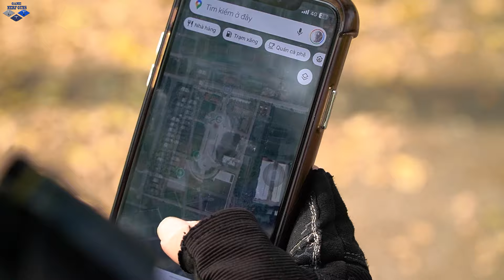LTT Game Nerf War : Warriors SEAL X Nerf Guns Fight Criminal Group Mr Close Defender Of Territory